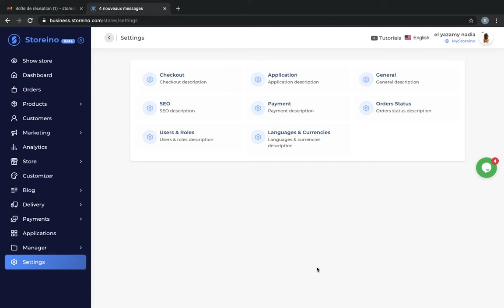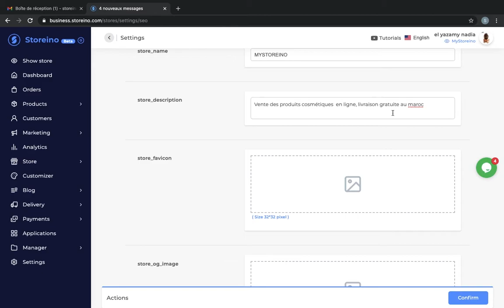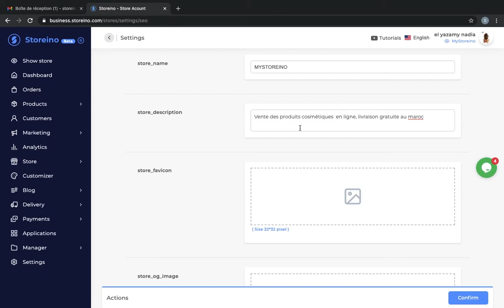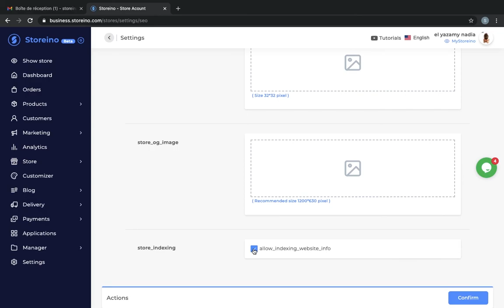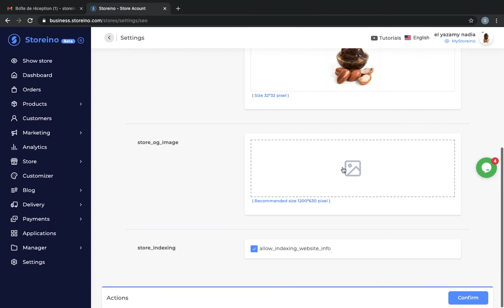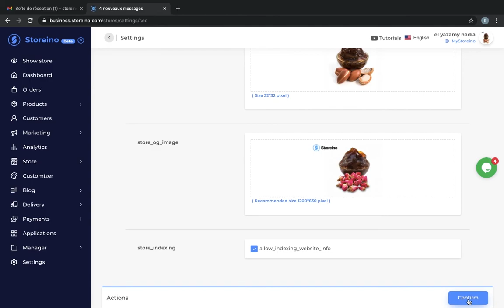Configurer les paramètres SEO: أكاديمية سطورإنو : إعداد خاصية تحسين ترتيب المتجر على محركات البحث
إعداد خاصية تحسين ترتيب المتجر على محركات البحث
Configurer les paramètres de référencement SEO

ماهي منصة  سطورإنو ؟

سطورإنو هي عبارة عن منصة للتجارة الإلكترونية  ، والتي تسمح للأفراد والشركات بإنشاء وإدارة متاجرهم الخاصة على الإنترنت ، والتي يتم استضافتها مقابل اشتراكات شهرية
منصة هي أول منصة من هذا النوع في المغرب وإفريقيا ، تقدم مجموعة من الخدمات والفوائد للأفراد والشركات الراغبين في بدء عمل تجاري عبر الإنترنت ،
مهمتنا هي جعل البيع على الإنترنت والتجارة الإلكترونية في متناول الجميع خاصة من ليست لديهم معرفة تقنية في تطوير تكنولوجيا المعلومات أو التصميم ، يمكن للمستخدم ببساطة اختيار قالب محدد مسبقًا وتخصيصه وفقًا للهوية البصرية لعلامته التجارية.

كيفية الاشتغال ؟
يمكنك استخدام Storeino لإنشاء وإدارة متجرك عبر الإنترنت سواء ان كنت تبيع المنتجات اوالخدمات أوالمنتجات الرقمية.
باستخدام storeino ، يمكنك بيع البضائع التي تنتجها عبر الإنترنت أو توزيع البضائع من خلال مجموعة من الموردين و يمكنك حتى استخدام منصتنا لخدمات الدروبشيبينغ.

C'est quoi Storeino?
Storeino ( Abrégé de Store qui signifie Boutique et INO ma) est une plate-forme E-commerce en mode SAAS, qui permet aux individus et aux entreprises de créer, d'animer et de gérer leur propre boutiques en ligne, lesquels sont hébergés contre des abonnements mensuels,
La plateforme storeino est la première plateforme de ce type au Maroc et afrique, qui présente un ensemble de services et de prestations aux inCdividus et entreprises désirant commencer un business en ligne,
Notre mission est de démocratiser la vente en ligne et l’e-commerce et le rendre accessible par tout le monde sans avoir des connaissances techniques ni en développement informatique ni en design, L’utilisateur peut tout simplement choisir une template prédéfinie et la personnaliser selon l’identité visuelle de sa marque.

يمكنكم تحميل تطبيق سطورإنو بصيغتي أندروويد و آيفون من جوجل پلاي و پلاي سطور